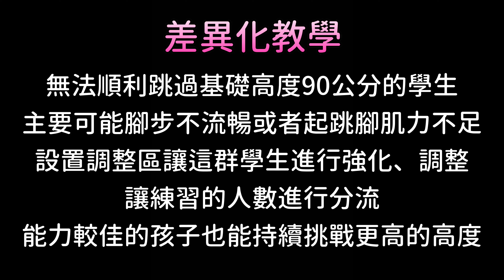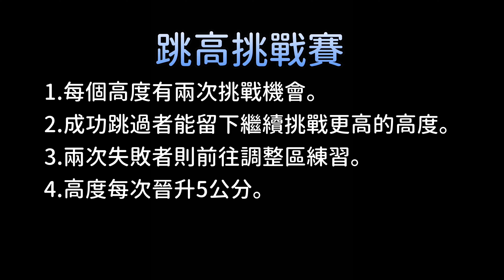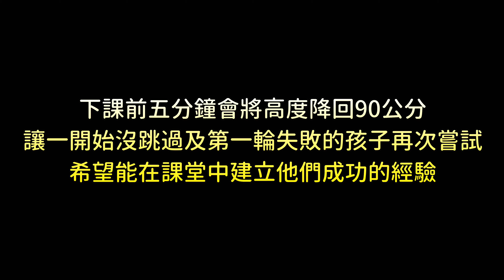【Dream PE—體育課不一樣】田徑-跨越極限之剪式跳高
※舊經驗
1.已找出慣用腳。
2.能做出直線七步助跑單腳起跳。
※本節重點
1.將跳高J字弧形助跑融入。
2.正式上跳高墊體驗。

壹、教學活動
一、一步剪式跳高（側身起跳）。
二、三步剪式跳高（斜線助跑起跳）。
三、七步剪式跳高（J字弧線助跑起跳）。
四、跳高墊三步起跳（檢視學生能力及學習成效）。
五、調整區練習（無法跳過或動作不協調者，自主練習）。
六、全程試跳佈點測量（2次試跑機會）。
七、跳高挑戰賽：
1.每個高度有兩次挑戰機會。
2.成功跳過者能留下繼續挑戰更高的高度。
3.兩次失敗者則前往調整區練習。
4.高度每次晉升5公分。

※下課前五分鐘會將高度降回90公分，讓一開始沒跳過及第一輪失敗的孩子再次嘗試，希望能在課堂中建立他們成功經驗。